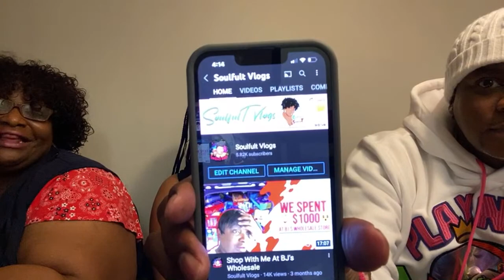Guess Who!! Tray NeeNee and SoulfulT